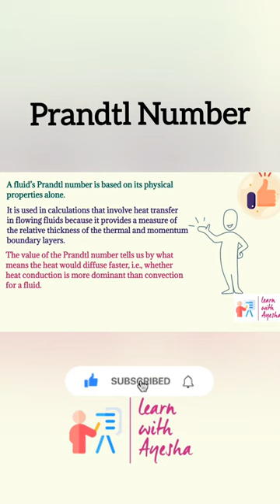Prandtl Number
pr
kinematic viscosity
momentum diffusivity
thermal diffusivity